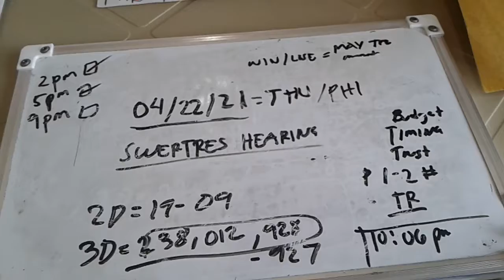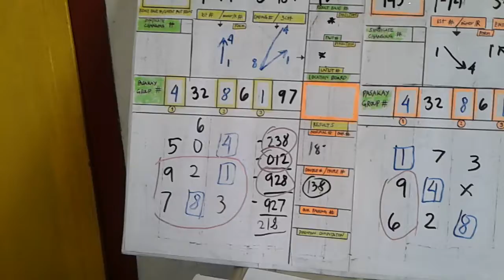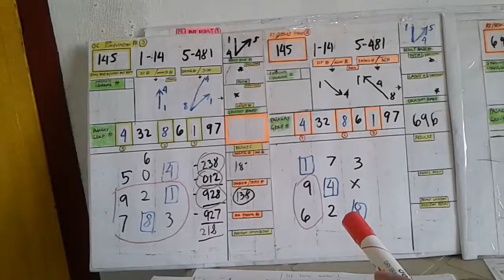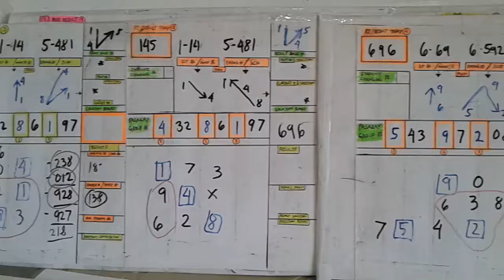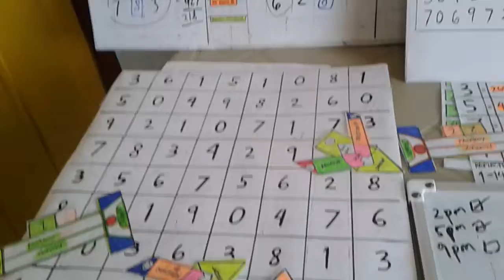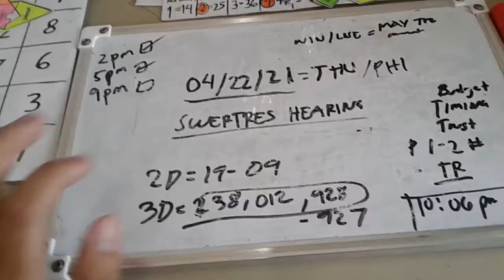(Simple/easy=step by step)(5pm swertres hearing today)(advance lesson)(Filipino)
heto po yong 5pm hearing natin po guys